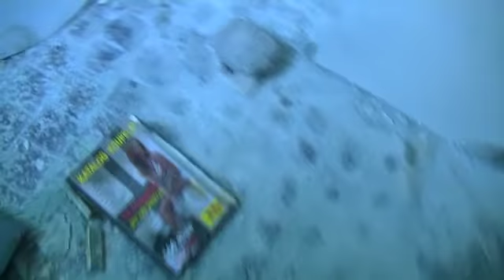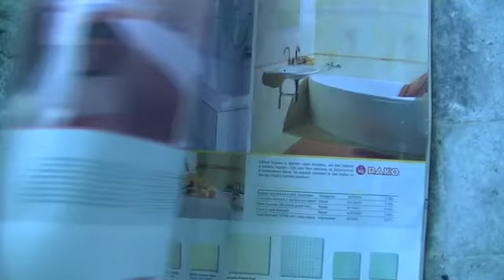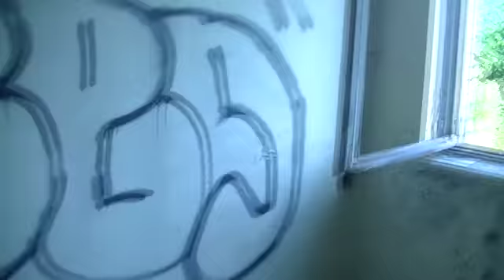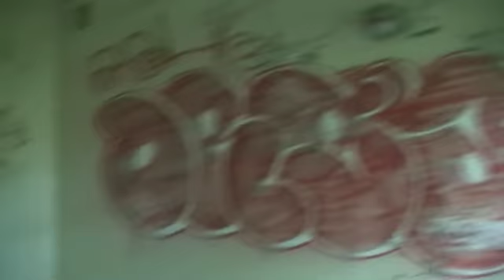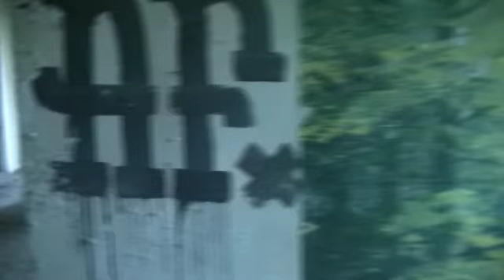prohlídka opuštěné sovětské nemocnice v Milovicích